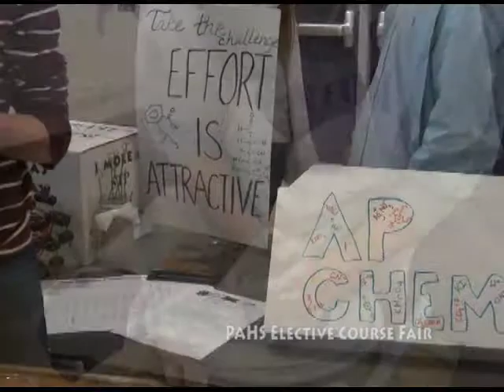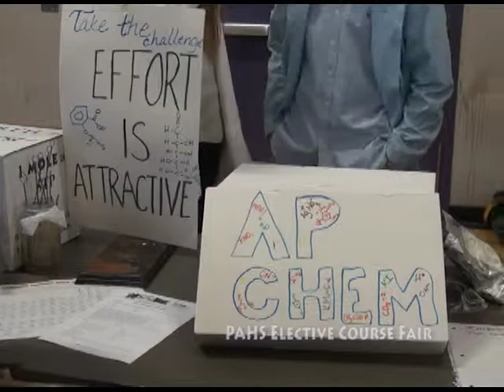PAHS Elective Fair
Take a moment to learn about some of the different elective classes available to our students at Phoenixville Area High School